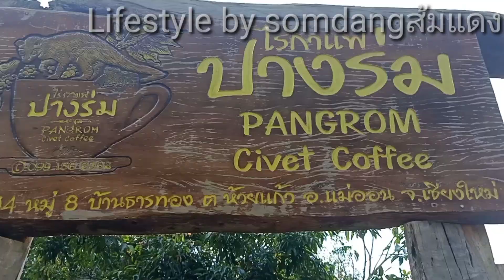ดื่มกาแฟกับบรรยากาศที่ผ่อนคลายกับ"ไร่กาแฟปางร่ม"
ร้านกาแฟที่นั่งแล้วไม่อยากลุกธรรมชาติสุดๆมีลำธารนัางฟังเสียงน้ำไหลสดชื่นมากเลยที่
ตำบลห้วยแก้วอำเภอแม่ออนจังหวัดเชียงใหม่